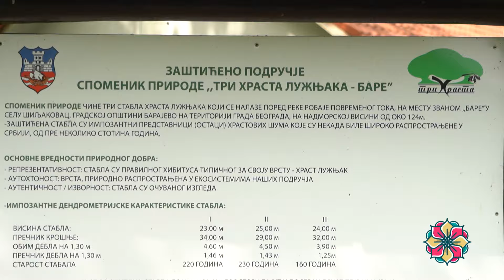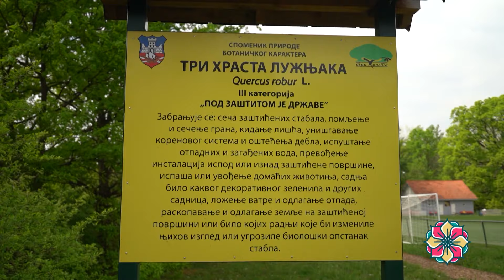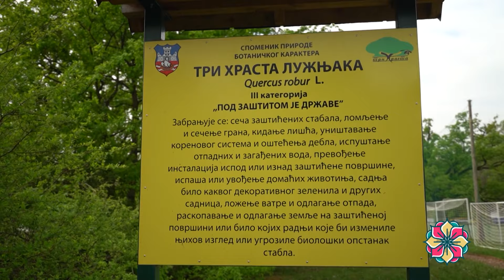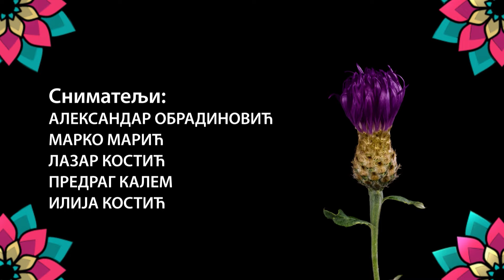Cvetni kutak ep. 235 09.05.2024. Begonija, čojsija, školovane sadnice, Tri hrasta lužnjaka Bare